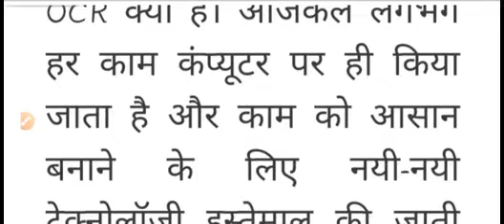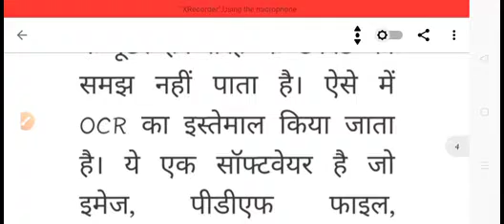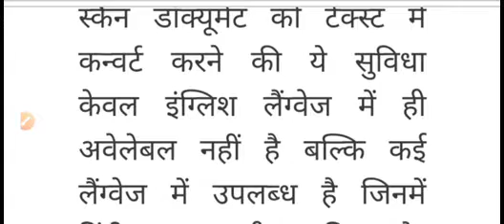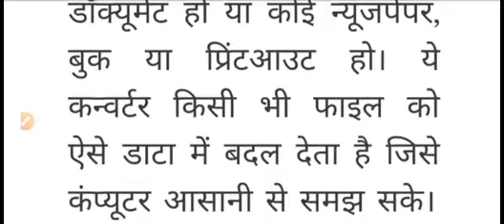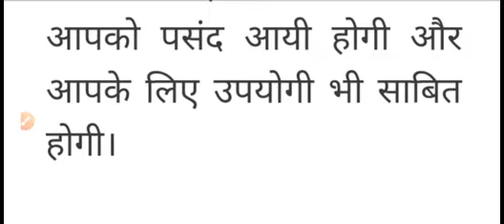OCR (opticalcharater recogonition) in hindi , ocr scanner, ocr kya hai, ocr kya hota hai